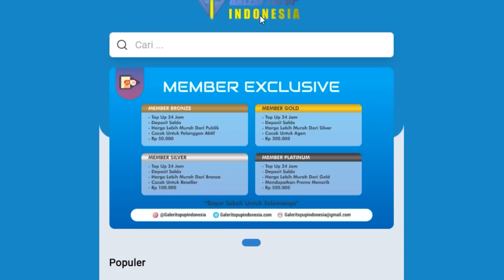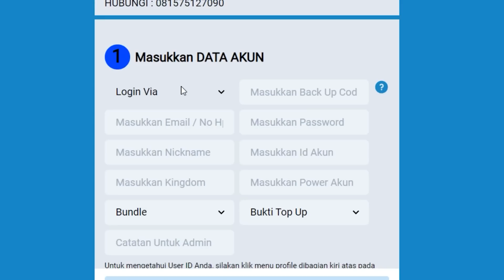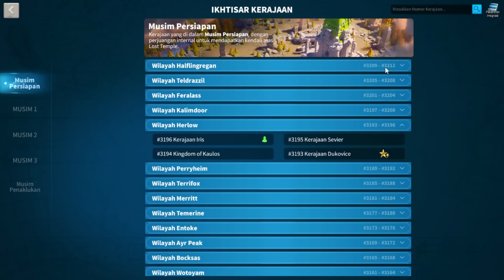perjalanan akun cava di hari ke 26 sampai ke 29